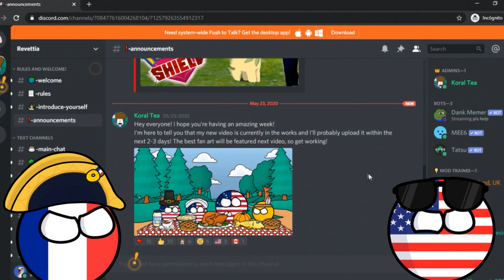The Best Trade Deal in History? | The Louisiana Purchase In Country Balls (ft. Viddy's Vids)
Hello!
Today we'll be looking around into the story of how America managed to double its size for only fifteen million dollars. This enormous land acquisition became known as the  Louisiana Purchase
It was really fun to make this video, which couldn't have been done without the help of these awesome people who voiced your favorite characters from the video!
America: Viddy's Vids
DC: Anthony Mayer
Denmark: MichelangeloVA
France: Cris Vazquez
Female colonist: Kayla Jordan
Male colonist: Josh Porter